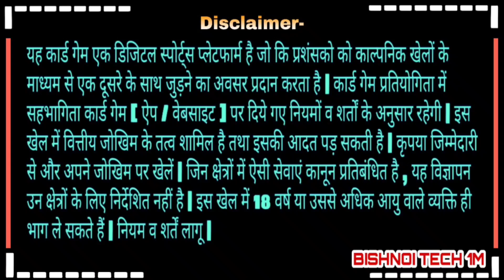Teen Patti Live New Update 2023 | Teen Patti Live 3 Patti online poker | Teen Patti Live New Version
हेलो दोस्तो
आज के वीडियो में मैंने तीन पत्ती लाइव के बारे में बताया है कि यह एक इतना पॉपुलर था तो वापस क्यों नहीं आ रहा है और बंद किस कारण से हुआ था

Teen Patti Live app waapis kyu nhi aa raha

Thanks 🙏